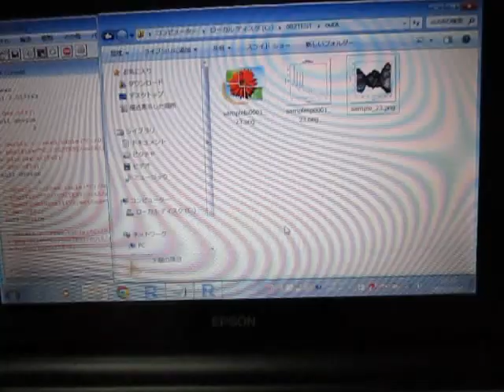超音波解析システム Ultrasonic analysis system